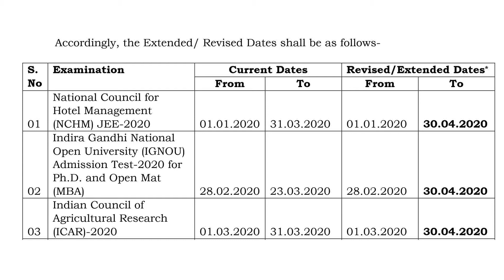NTA extends JNU, IGNOU, ICAR Apply Dates | एनटीए ने जेएनयू , इग्नू के लिए अप्लाई करने की तिथि बढ़ाई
The National Testing Agency (NTA) has extended the last date of application for JNU (Jawaharlal Nehru University), IGNOU (Indira Gandhi National Open University), Indian Council for Agricultural Research (ICAR) for various courses. You can watch this video for details regarding current dates of application, revised / extended dates of application.

Download the complete list of extended dates for exams conducted by NTA